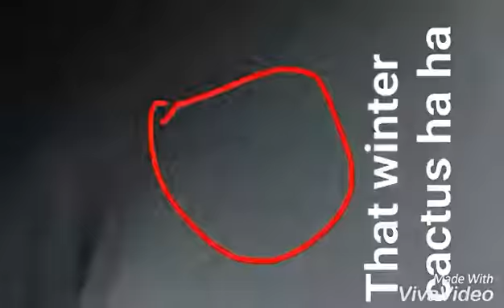Snowmobiling in the 509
This is a couple snapchat storys of before my sled blew up and after I rebuild my sled broke it in and the last clip is after It was broke in